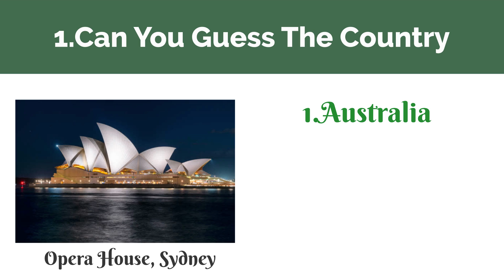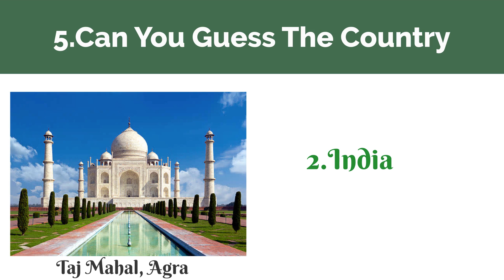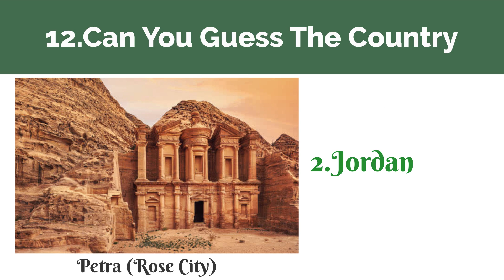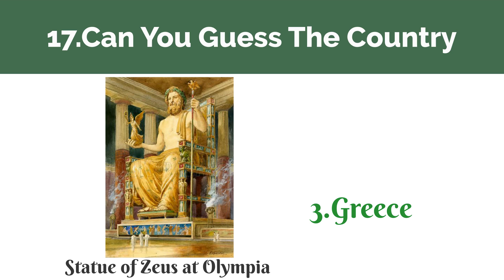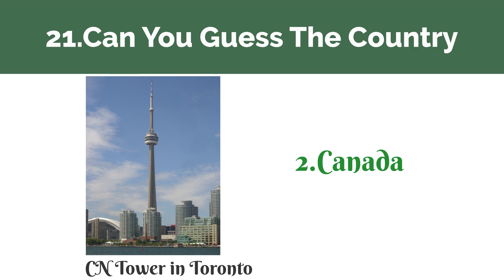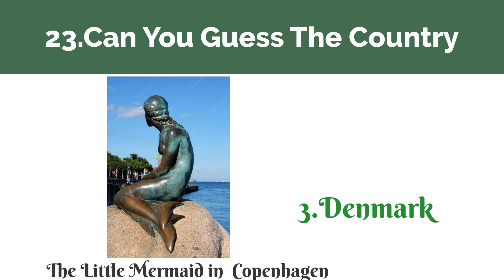25 Famous Landmark Quiz: Guess the Country by Landmark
Guess the Country by Landmark. See if you can guess the location of these landmarks and monuments by just looking at them!